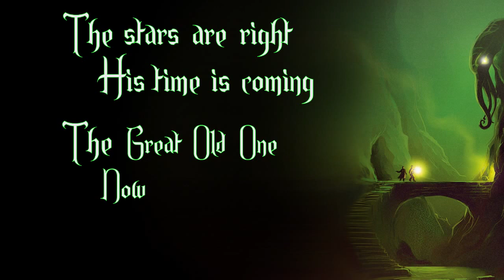Altar of Dagon - Cthulhu Calling (Lyric Video)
From the newly released Altar of Dagon album, Nacht der Untoten.